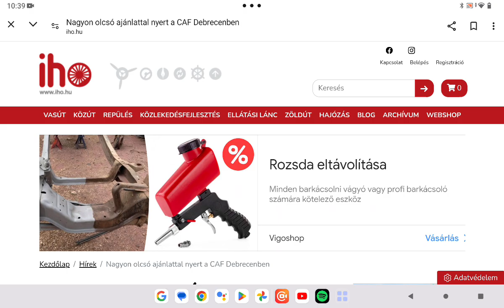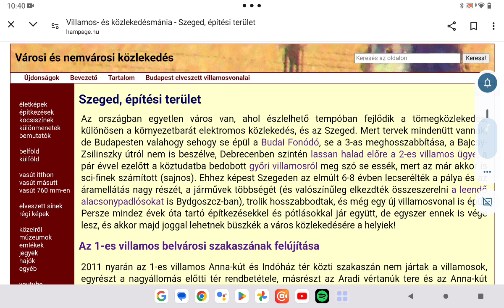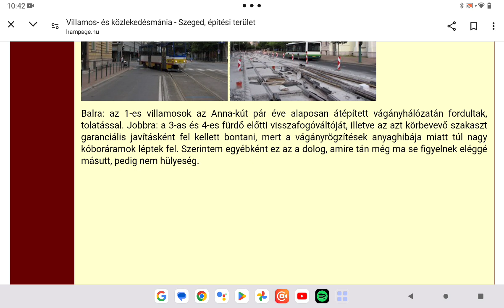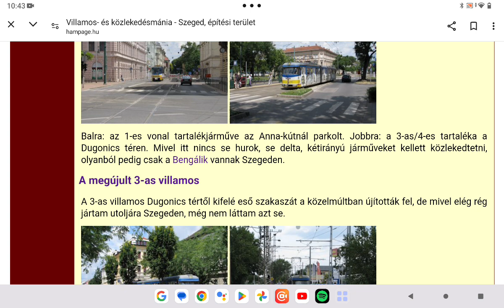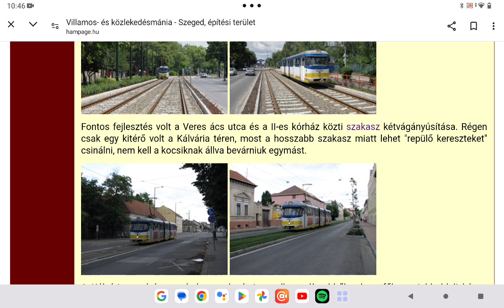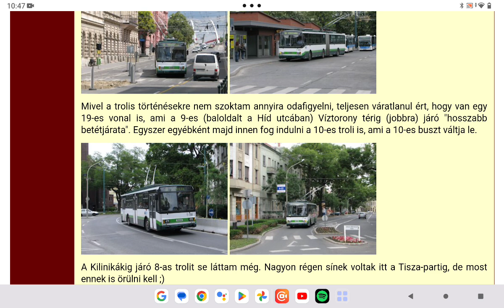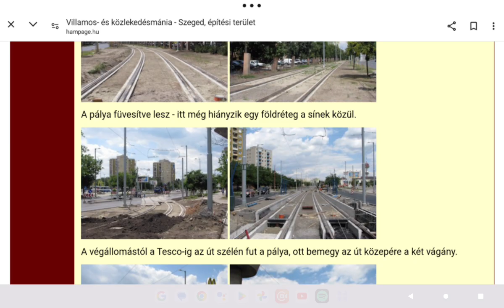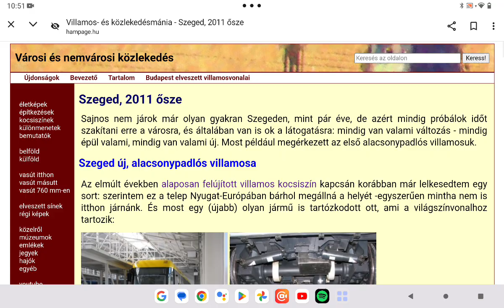Hampage 175. rész